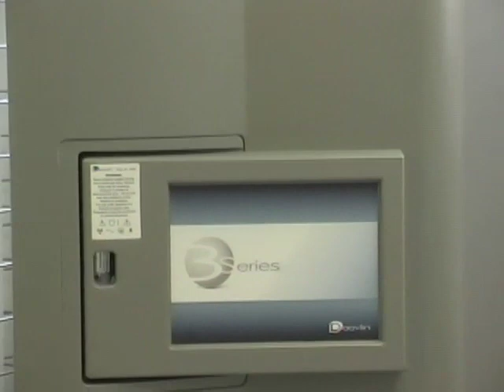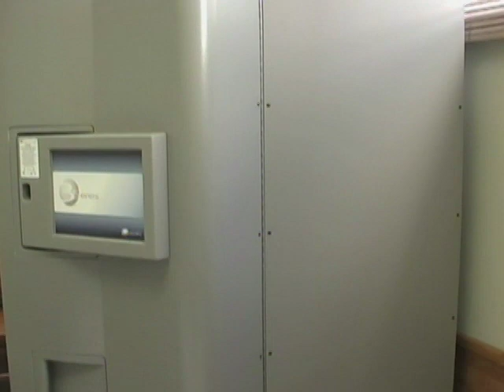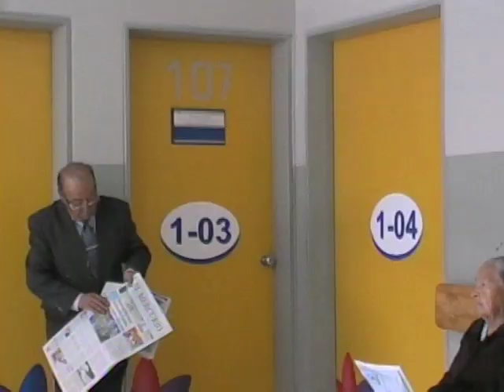HOSPITAL DEL IESS DISPONE DE CABINA DE FOTOTERAPIA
El Hospital José Carrasco Artega del IESS cuenta con una cabina de Fototerapia para el tratamiento de enfermedades como la Psoriasis. Conozcamos del tratamiento que proporciona a los pacientes.

Mediante invitación a la Prensa conocimos la Cabina de Fototerapia con que desde hace algunos meses cuenta el Hospital Regional José Carrasco Arteaga del IESS, cabina y software adquiridos a un costo de alrededor de 40.000 USD, similar equipo se lo dispondría en Quito, Guayaquil y ahora en Cuenca. Utiliza rayos ultravioleta para el tratamiento de enfermedades como la Psoriasis por ejemplo.

Las citas para acceder al tratamiento con la cabina de fototerapia se las deben obtener mediante el Call Center a excepción de casos especiales, pacientes con psoriasis extensa por ejemplo.

Para el Dermatólogo a cargo del equipo es un adquisición oportuna para acceder a una terapéutica nueva, 15 pacientes semanales ya estarían haciendo uso de la cabina.

Dr. Xavier Encalada Dermatólogo Hospital IESS -- Cuenca